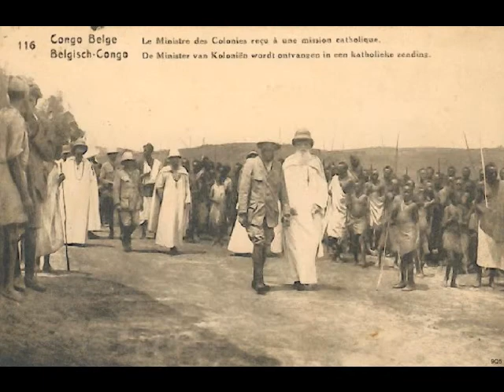Belgian Congo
The Congo Free State
and later the colony of Belgian Congo
État indépendant du Congo
Congo belge / Belgisch-Kongo
"Travail et Progrès"